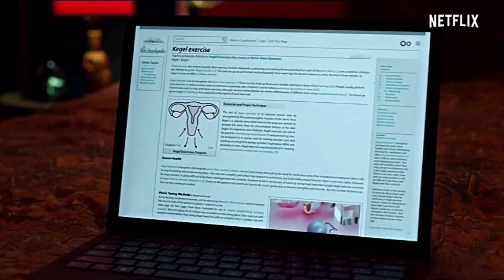Yo Nunca - Never Have I Ever Temporada 1 Tráiler Subtitulado HD NEtflix 2020